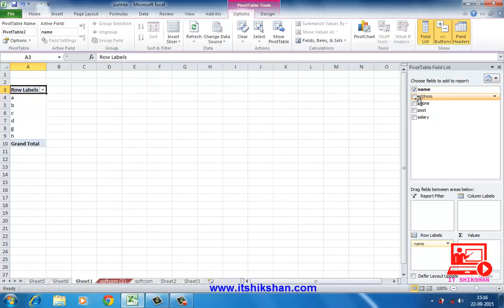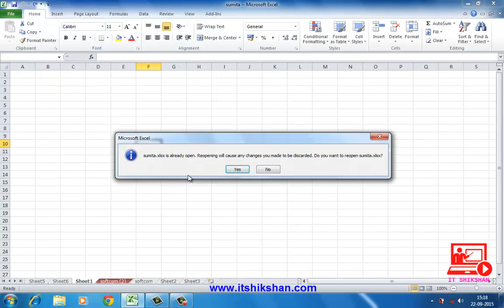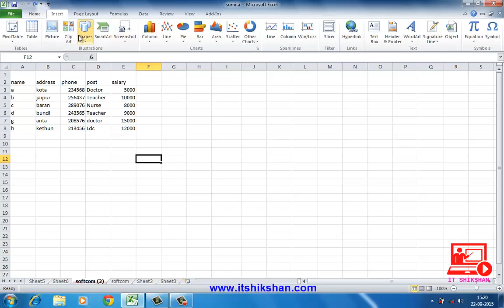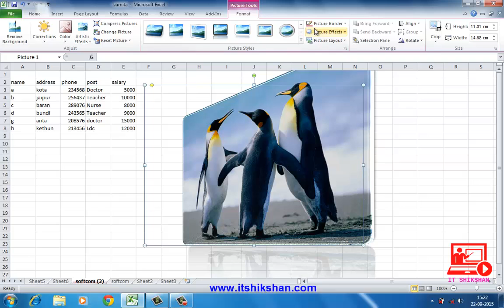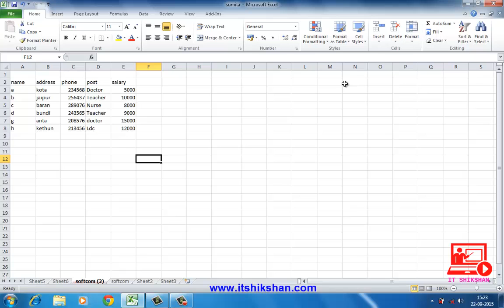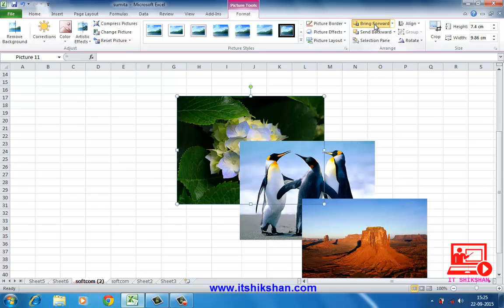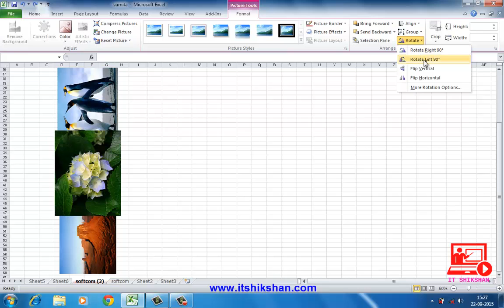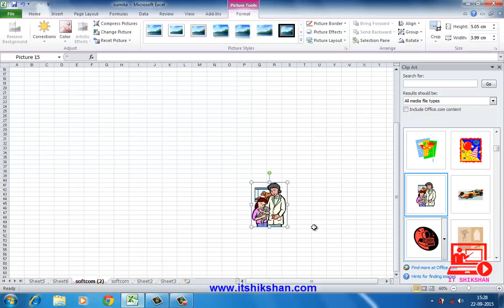Tutorial 7: MS Excel Pivot Table, Table, Picture, Clipart Tutorial in hindi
टूटोरियल ७: एमएस एक्सेल पाइवोट टेबल, टेबल, पिक्चर, क्लिपआर्ट टूटोरियल इन हिन्दी।

• Pivot  table: Pivot tables are one of most powerful features Microsoft Excel.  A pivot table allows you to extract the significance from a large, detailed data set.

• Table: Tables allow you to analyze your data in Microsoft Excel quickly and easily.

• Picture: Microsoft Excel is typically used as a way to store, sort and manipulate text and numbers, it is also a helpful way to store images along with that data. And how to import image you can see these MS Excel tutorial video.

• Clip Art: Clip Art  including drawings, videos, sounds, and photographs, is available from MS Excel. Inserting Clip Art into an Excel worksheet can be done is to easy.